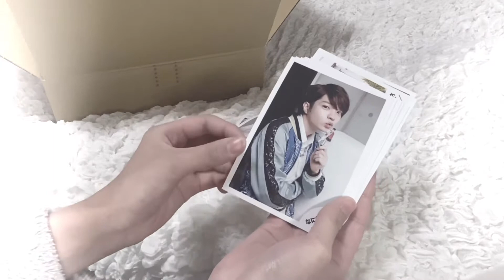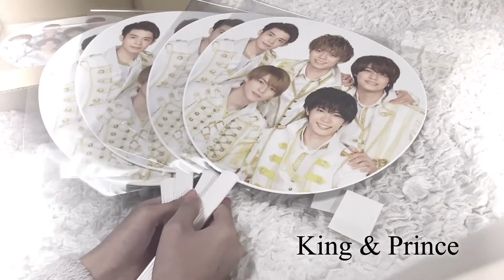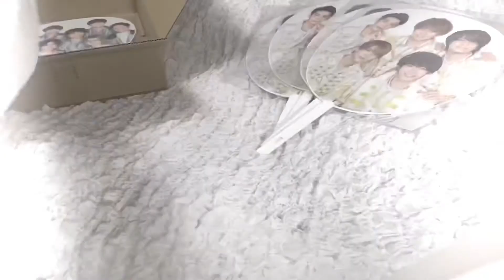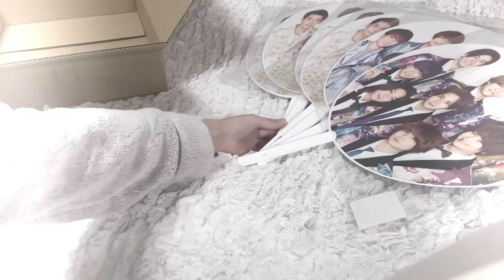KP Jr. JW HSJ ￤countdown うちわ 購入品紹介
本当にビジュが良くて幸せです🤍